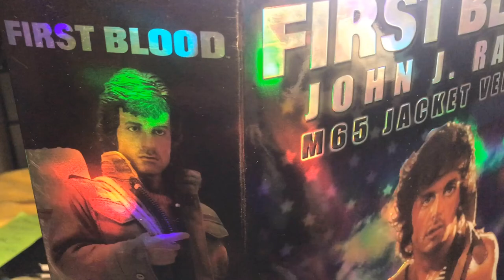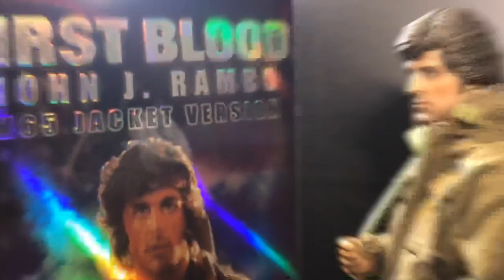JOHN RAMBO M65 Jacket Version - HOT TOYS 1:6 Scale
Figurine de Collection : John Rambo Hot Toys - First Blood
M 65 jacket Version.
First Blood “John J. Rambo” 1:6 Scale Figure M65 Jacket